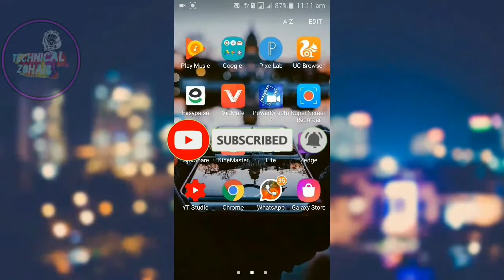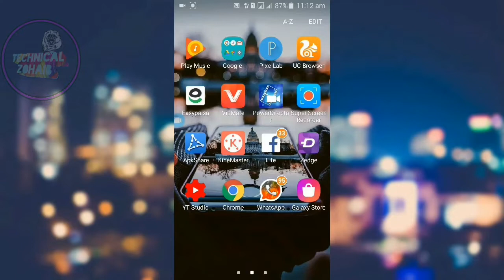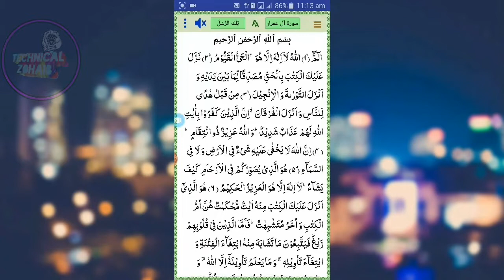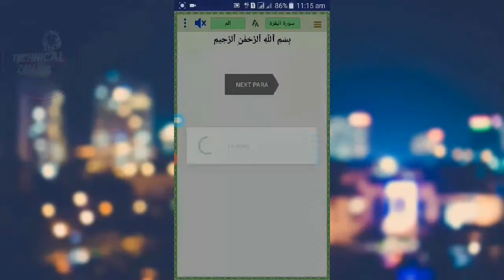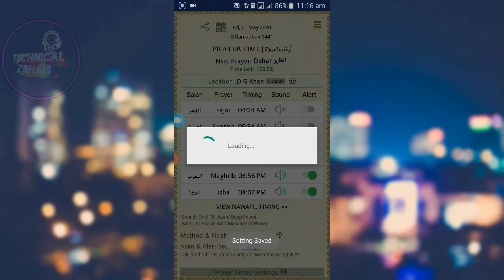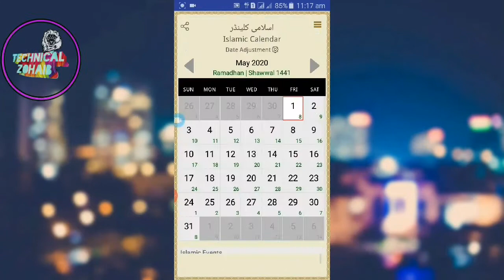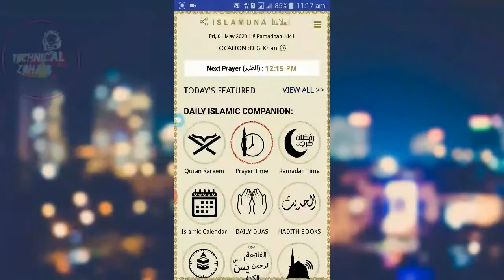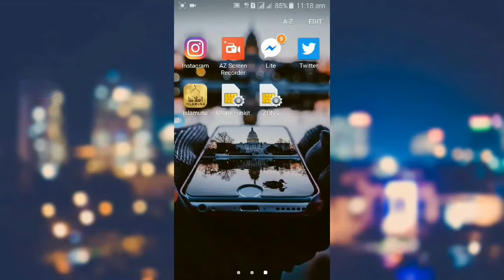Most Important App For Ramadan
About: "Technical_Zohaib" channel Provides Online Classes (video) for: Android Computer, Internet, Whatsapp,Facebook, Youtube, Mobile, Google , Twitter , Yahoo internet security, Data Security, Discovering New Technology, Website Development, Wordpress Tutorials, Online Earning tutorials, Design And Web Hosting Services / Domain Registration and Online Business Promotions Tips & Tricks Online Classes.